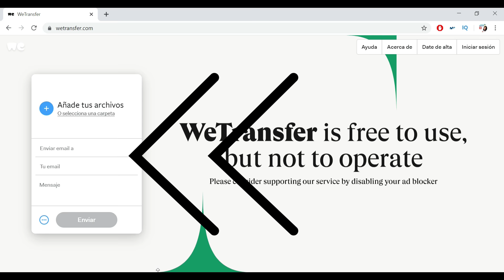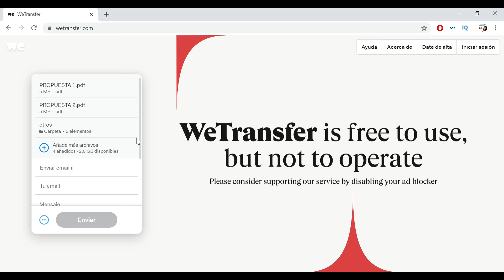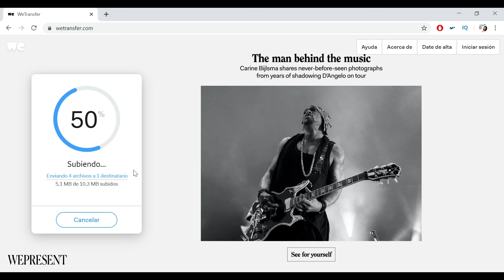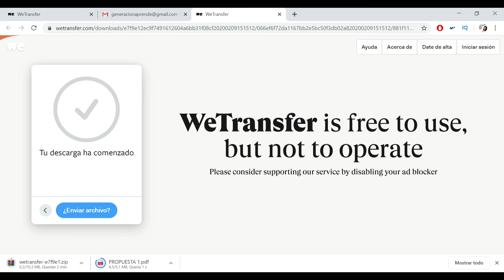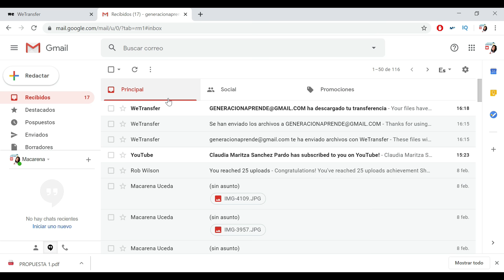📩 COMO USAR WETRANSFER: Aprende cómo enviar archivos por WeTransfer GRATIS 😎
En el tutorial de hoy, COMO USAR WETRANSFER: Aprende cómo enviar archivos por WeTransfer GRATIS (Tutorial 2020), aprenderemos a compartir archivos por WeTransfer cuando no podamos hacerlo por email debido a su tamaño.

WeTransfer nos permite enviar archivos de hasta 2GB y usarlo es GRATIS y no requiere registro. Existe una versión premium de pago que te permite enviar hasta 20GB pero por lo general, en el día a día de la oficina la versión gratuita es más que de sobra. Cuando vayas a compartir archivos por WeTransfer es imporante que avises a la persona o personas a las que se lo vayas a enviar para que estén al tanto y no eliminen el email pensando que es un virus.

Si necesitas aprender como usar WeTransfer para enviar archivos este es tu tutorial, espero que te guste, si es así no te olvides de suscribirte al canal para seguir aprendiendo sobre programas de gran utilidad en la oficina.

¡UN ABRAZO!